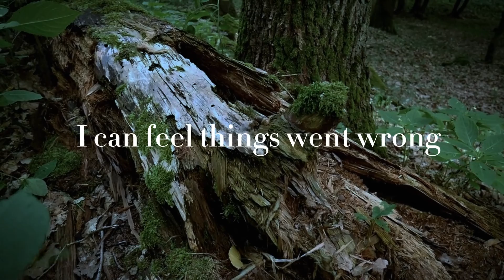Can we feel the tree?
Empathy is the capacity to understand or feel what another person is experiencing from within their frame of reference, that is, the capacity to place oneself in another's position. In addition to empathy for people, it is easy for us to empathize with animals in life and feel the bad environment animals are in, such as taking in and adopting stray dogs. Human empathy for animals can help some animals survive better.

What about plants, especially trees? Because plants don't move, their appearance is not as variable as animals, so they are not as easy to detect as animals. So how do we feel plants, how do we have empathy for them, how do we feel their birth and death, so that we can better let people protect them

We consider AR elements attached to the human body. For example, using face recognition or target, when AR camera recognizes the face and target, branches will appear on the human body. At the same time, we will let insects and diseases grow on the "branches" of our bodies in the way of AR, and use the special effects of AR for narrative and scene switching. In order to let people further feel the changes of the "tree" on their body, we will place a screen in front of the user, which will display all AR scenes such as his body, branches on his body, insect pests and special effects captured and detected by the AR camera.